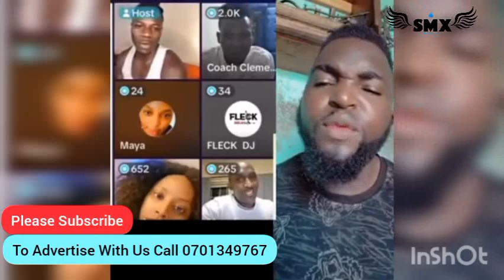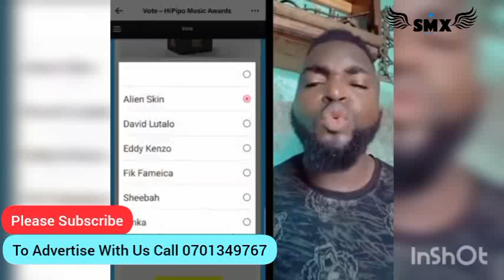AMASASI ALIEN SKIN ASIMATUSSE OKUFFA, BAKUBYE AMASASI ESONGA YIINO